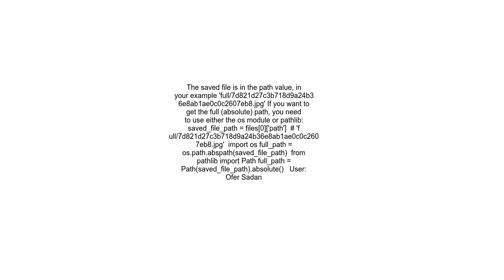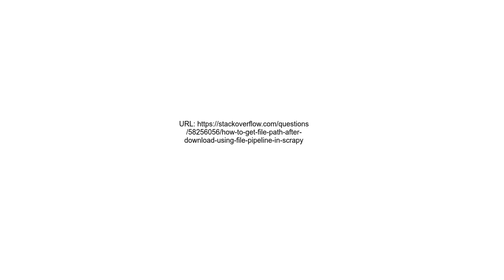How to get file path after download using File Pipeline in Scrapy